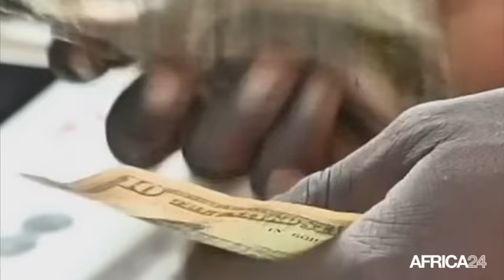Guinée, Mamady Youla nommé Premier ministre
Politique, GUINEE: Mamady Youl nommé Premier ministre par le Président Alpha Condé